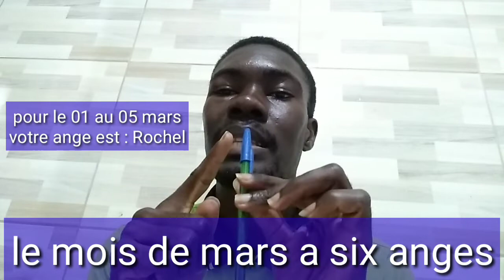Votre ange si vous êtes né (és) en mars est:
Si ou fèt an mwa mas men non anj ou ak kalitew e saw dwe aprann